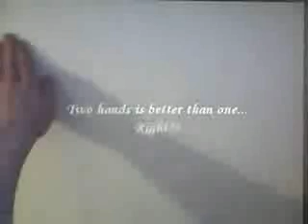肖像畫~神乎其技